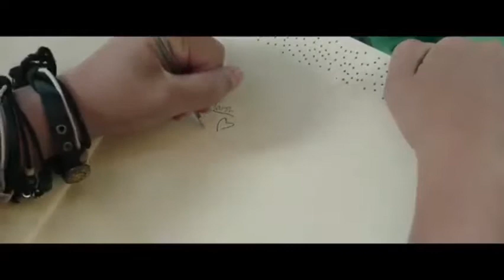𝐓𝐀𝐆, 𝐘𝐎𝐔'𝐑𝐄 𝐈𝐓 —az [2017] | wattpad trailer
wattpad profile: szilvatea
Song: Tag, you're it by Melanie Martinez